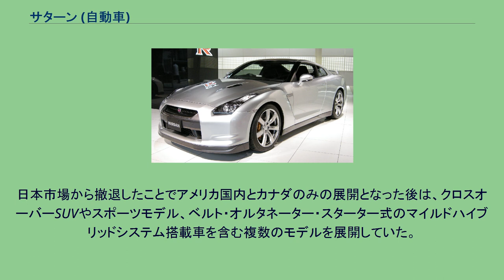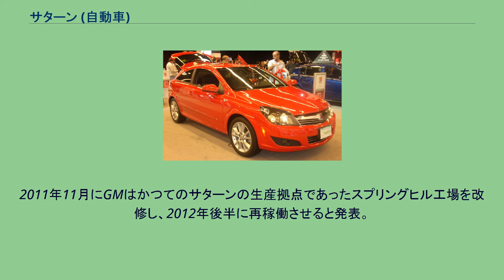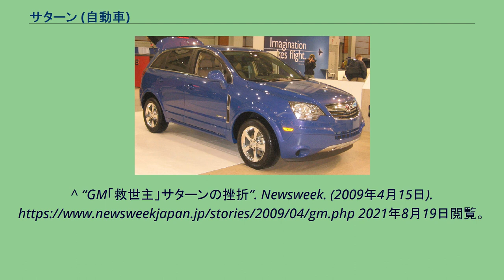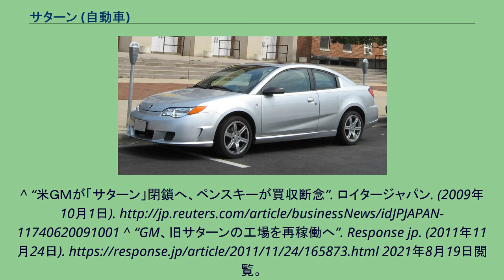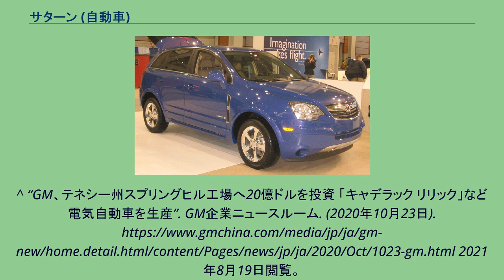サターン (自動車)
オーラ アストラ（2008年-） サターン（Saturn ）は、 である。
オイルショック以降日本車に自国市場を侵食されていたゼネラルモーターズは、挽回策として新ブランドである「サターン」を1985年に設立し、35億ドルの投資を行い、南部テネシー州、スプリングヒルに工場を新設した。
この工場建設に当たっては敷地内にあった木を別の場所に植え替えるなど環境保護に最大限配慮した。
名称はアポロ計画で使用されたロケットに由来する。
また個人の創造性とチームワークを重視した独自の開発、生産システムを導入していた。
これは現地に大挙して進出していた日本メーカーの影響と、全米自動車労働組合（UAW）との協議の産物である。
これまでは日本車やドイツ車を購入していた、高学歴かつ高収入である、医師や大学教授などの専門職や、大企業に勤務するホワイトカラーをメインターゲットとした。
このことから、上記のように環境保護に配慮していることを積極的にアピールした他、維持費（メンテナンスコストや燃費）に配慮した広告展開を行った。
また導入前のマーケティングリサーチにより、「誠実さに欠ける」「信頼できない」「女性のみでは入りにくい雰囲気」などの評価が多数を占めたGM各ブランドのディーラーに対する悪評を払拭すべく、「ディーラー」でなく「リテーラー」と呼び、新規契約を希望するリテーラーに対して審査し、セールスマンには接客マニュアルを徹底した。
併せて値引きを行わない価格設定を取り入れ、販売時の価格交渉に伴う不公平感を払拭させた他、納車時に担当セールスマンや整備士などが揃って行なう「納車セレモニー」や、整備時の待合室の充実など、これまでのアメリカ国内の自動車ディーラーの常識を覆すようなサービスを導入した。
SL（初代、1990年-1995年） SW（初代、1993年-1995年） SC（2代目） アイオン（2002年-2007年） 1990年に、最初のモデル『Sシリーズ』がアメリカ市場で発売された。
上記のように環境保護、メンテナンスコスト、生産性に配慮しており、鋼板モノコックを基本としながら、ドアやフェンダーに多少の変形であれば復元する樹脂製パネルを用いた車体や、消失中子法で成形された樹脂製インテークマニホールドの採用などが目新しかった。
車種は、4ドアセダンの「SL」と2ドアクーペの「SC」でスタートし、後に5ドアワゴンの「SW」も追加された。
このSシリーズは、当初こそリコールの続発で販売不振が続いたものの、リテーラーの親身になったサポートが口コミで評判となって業績が好転し、多くの他ブランドのディーラーがその販売方法とセールスマンの対応を模倣した。
その自信を元にSシリーズは1996年にモデルチェンジされ、日本市場への輸出のため右ハンドル仕様が開発された。
その一方、1999年『Lシリーズ』によって、より上級のクラスにも進出した。
これは第2世代オペル・ベクトラのプラットフォームを活用したモデルで、2.2 Lの直列4気筒と3.0LのV型6気筒ガソリンエンジンを搭載した。
このモデルも対日輸出が計画されたが、実行されなかった。
2002年には同ブランド初のクロスオーバーSUVとなるヴューが、2006年には同じく初となるオープン2シータースポーツのスカイが加わった。
日本へは1997年（平成9年）に進出。
「礼をつくす会社、礼をつくすクルマ」というキャッチコピーで広告展開し、ワンプライス制で値引きなし、スーツではなくクールビズスタイルの営業マン、来店客に店側からは積極的に声を掛けないノープレッシャー営業など、誠実さを最大限に打ち出したアメリカにおける販売面での成功例をそのまま導入した。
これらの販売システムは「従来にないもの」として一部国内メーカーなどから注目され、トヨタでは1998年（平成10年）に開設したネッツ店がこれらを手本にしたと言われている。
当時のCM使用曲は杏里の「Close to you」（カーペンターズのカヴァー）、ナレーションは細野晴臣だった。
日本のリテーラー網には、JR東日本の子会社であるジェイアール東日本自動車販売、ハナテン、ヤナセ、いすゞ自動車などが参入し、なかでもジェイアール東日本自動車販売が運営したサターンのリテーラーは、新宿駅南口という繁華街に位置していた。
ラインナップは小型のSシリーズのみ、エンジンは直列4気筒DOHCの1.9Lのみであった。
実用燃費も10km/L前後と日本での使用に適した仕様で...